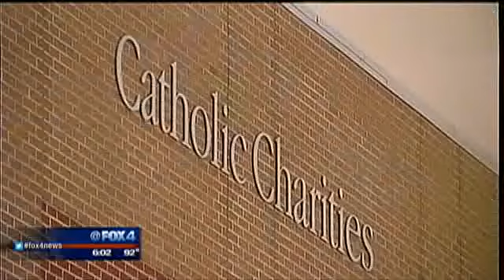North Texas groups respond to border crisis